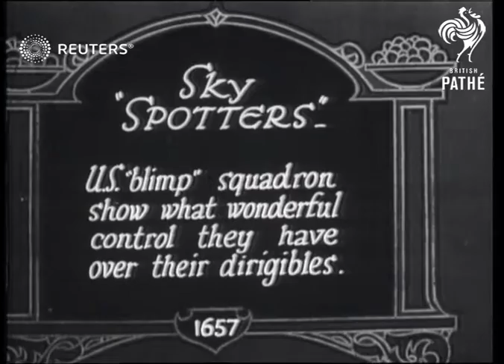Dirigibles shown off (1927)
US squadrons show off dirigibles, create smoke screens

Full Description:

SLATE INFORMATION: Sky Spotters

USA:
EXT

blimps, airship, balloons, pilots
Background: US squadrons show off dirigibles, create smoke screens